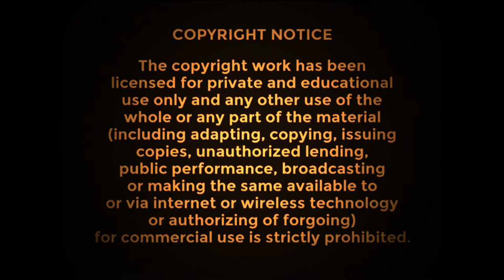STS Operation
Sorry for the blurring due to commercials issue. for educational only.